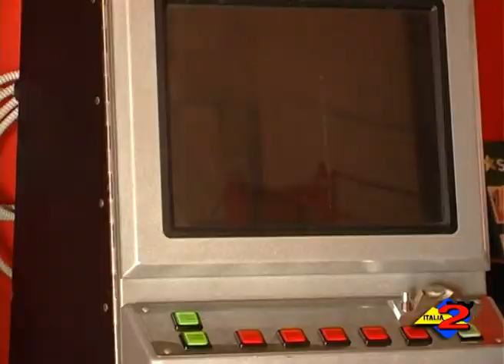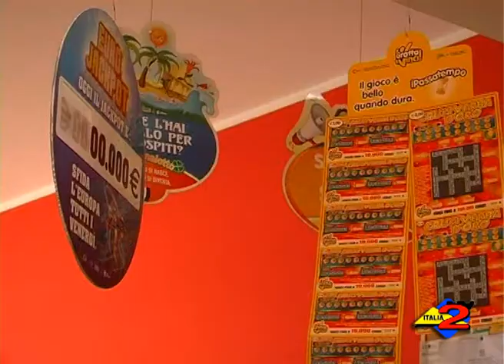Sant'Arsenio (SA): la banda dei "videopoker" colpisce ancora.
Sant'Arsenio (SA): la banda dei "videopoker" colpisce ancora. 12/07/2013.